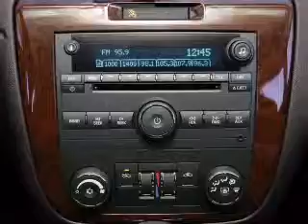2006 Chevrolet Impala - Nashua NH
Year: 2006
Make: Chevrolet
Model: Impala
Trim: LTZ
Engine: 3.9 liter 6 cylinder 12 valve
Transmission: 4-Speed Automatic
Color: Silver
Mileage: 66258
Address:
280-300 Amherst St